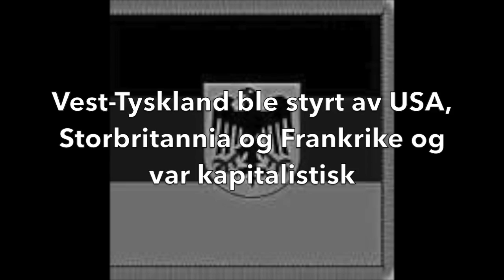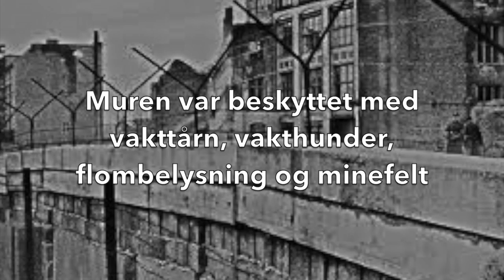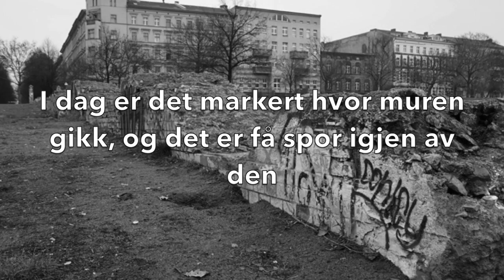Berlinmuren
Laget i forbindelse med et skoleprosjekt

Musikk av Gjermund Larsen